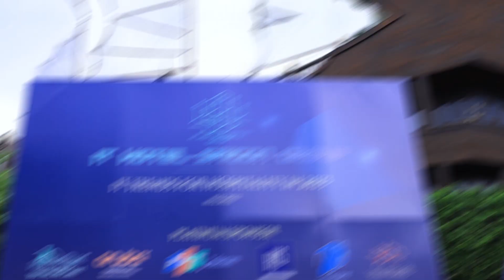TBOX STUDIO - IT HOTEL SAIGON GROUP RECAP SỰ KIỆN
Công Ty TNHH Thương Mại Dịch Vụ Tbox Studio chuyên cung cấp dịch vụ:
- Sáng Tạo Nội Dung Media, TVC, Quảng cáo.
- Chụp ảnh ngoại cảnh, cưới, du lịch, thể thao, nội thất, sản phẩm...
- Livestream sự kiện, bán hàng trên các trang thương mại điện tử.
- Cho thuê thiết bị studio giá rẻ

Studio | 54/9 Street 48, Hiep Binh Chanh Ward, Thu Duc District, HCMC

© Bản quyền video thuộc về TBOX STUDIO
© Copyright by TBOX STUDIO Channel ☞ Do not Reup